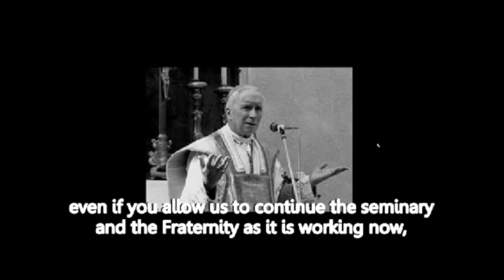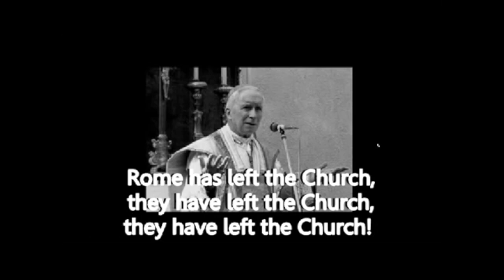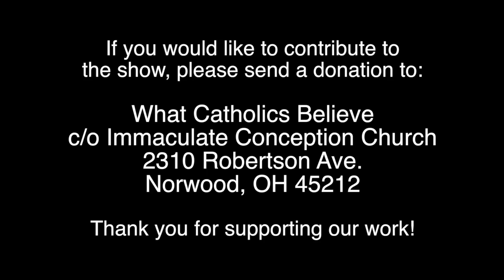The "Pope"-pourri of Francis' Memory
On this episode of What Catholics Believe, Tom and Fr. Jenkins discuss:  • Francis’ latest lies about the McCarrick/Vigano kerfuffle  • The double-mindedness of some traditional Catholics  • Why knowledge without sanctity is dangerous to one’s soul.

• LINK •
Wall Street Journal - Pope Francis Denies He Knew of U.S. Cardinal’s Sexual Misconduct

(This episode was filmed 28 May 2019)